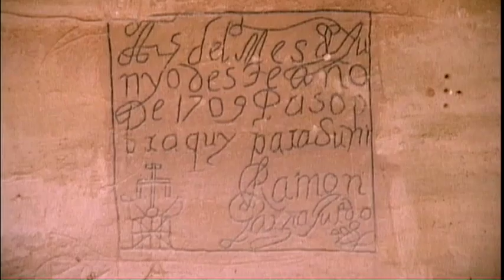El Malpais National Monument Free Footage